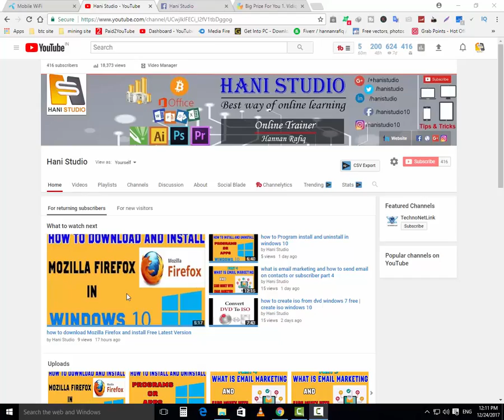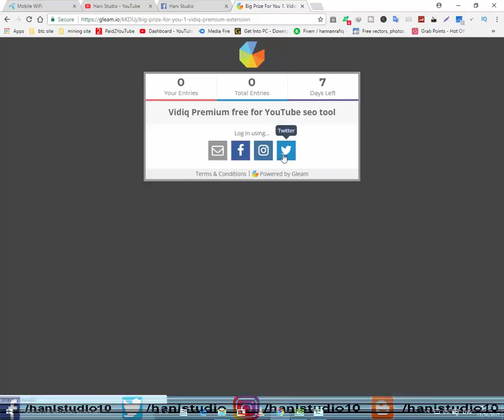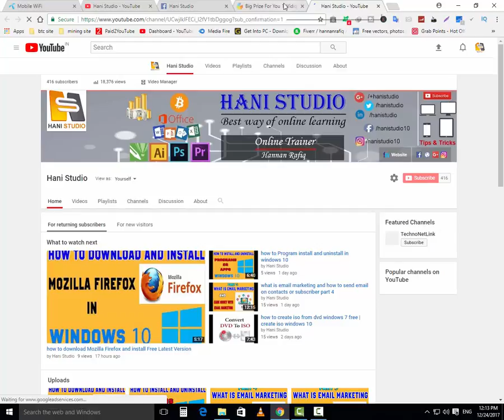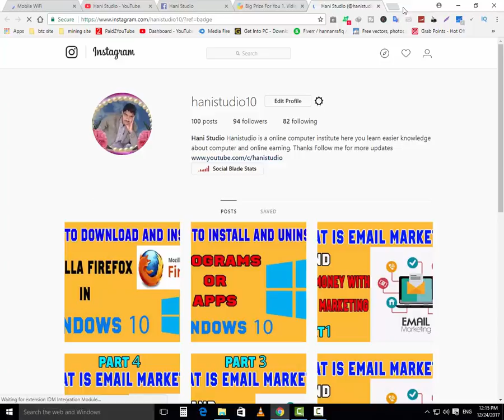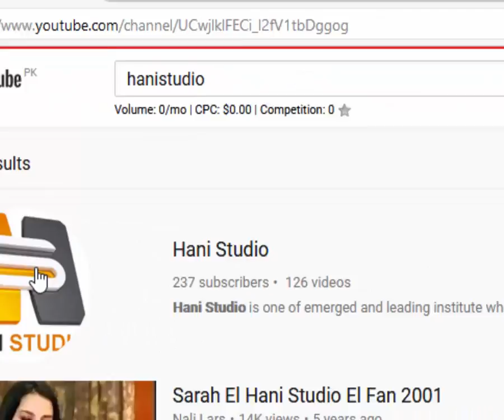Mega Big Giveaway 2018 | happy new year 2018 bumper prize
Hi guys welcome to my YouTube channel hanistudio and i will showing you in this video a great offer for you free you will won bumper prize here participate in this give away and won premium vidiq tool free for promotion your YouTube videos and YouTube channel and SEO your videos.

==About Channel==

===LINKS===